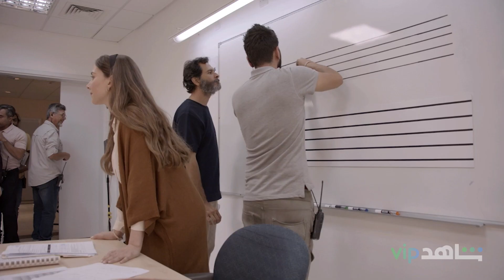VIP فيلم أبطال السعودي | النجمة فاطمة البنوي تحكي عن الكواليس | شاهد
النجمة فاطمة البنوي تحكي عن دورها في فيلم أبطال وكواليس العمل

الفيلم من بطولة ياسر السقاف، فاطمة البنوي و خالد الحربي

مباشرةً بعد السينما

يعرض الآن على